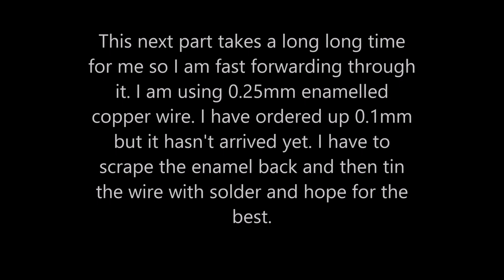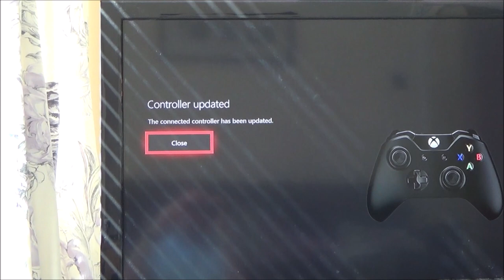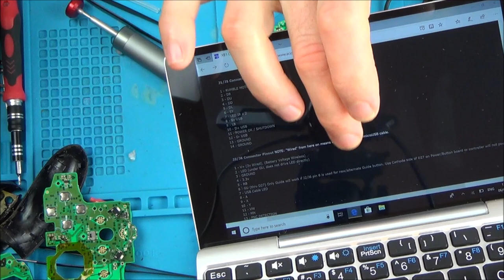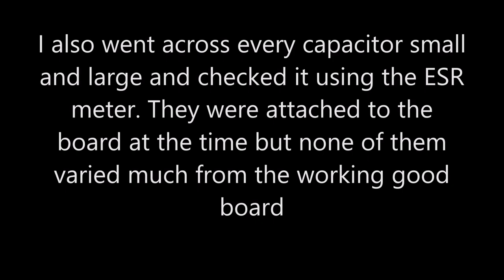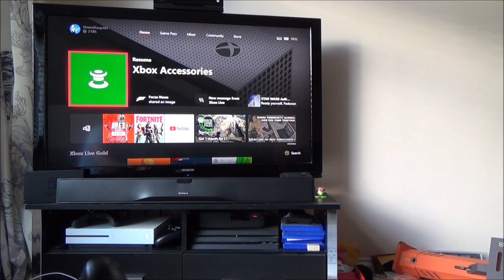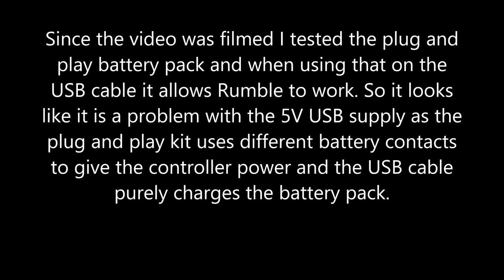Trying to FIX eBay Joblot of Faulty Xbox One Controllers PART 4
Hi, this video series shows me attempting to repair a job lot of faulty Xbox One controllers. I bought 6 of them on eBay from the same seller for £70. This video is part 4.